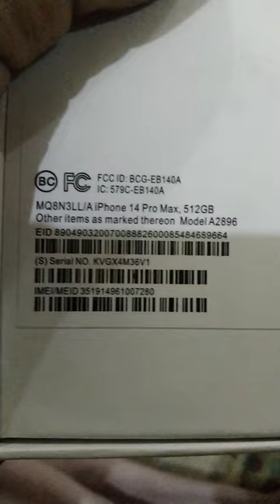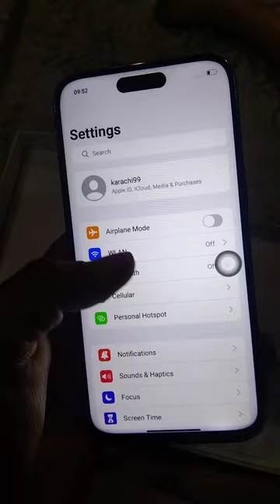AlHamdulillah today for my brother iphone 14 pro max purchez